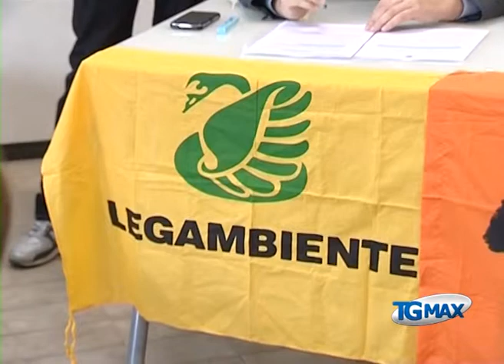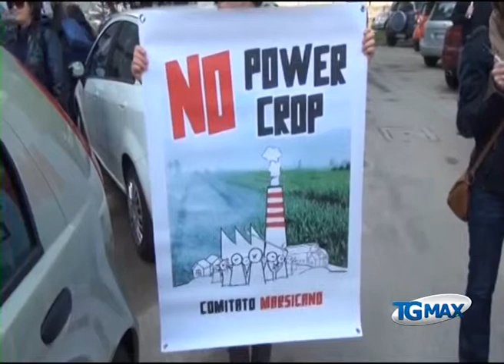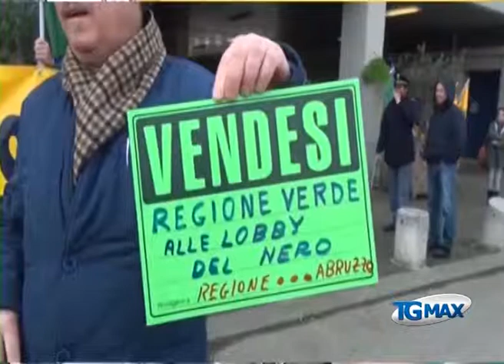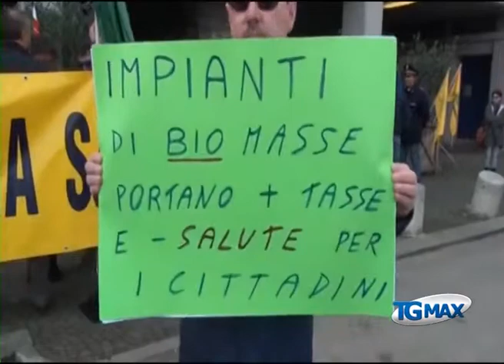Legambiente e Libera contro Powercrop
Lanciano, servizio Tgmax 29 aprile 2015. Ambiente: una diffida al Comune di Avezzano e alla Regione Abruzzo ed un esposto-denuncia sono le iniziative congiunte attuate da Legambiente e Libera nell'ambito della vertenza contro l'impianto a biomasse che Powercrop intende realizzare ad Avezzano.